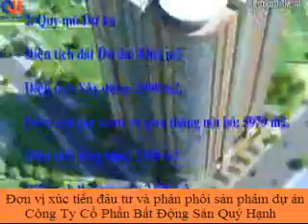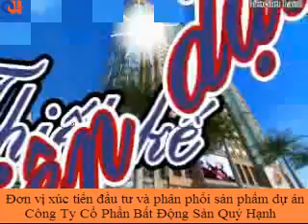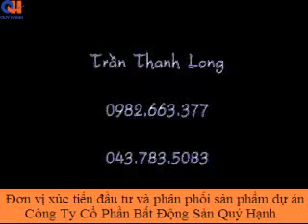Căn hộ cao cấp TINCOM Pháp Vân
Thanh Trì,Hà Nội
Dự án công trình Chung cư văn phòng TINCOM Pháp Vân nằm trên địa bàn xã Tứ Hiệp, Thanh Trì, Hà Nội với tổng diện tích lập quy hoạch khoảng 5,787.00m2 và tổng diện tích xây dựng khoảng 56,440.00m2 là một dự án xây dựng đa dạng kèm theo các hệ thống hạ tầng kỹ thuật và dịch vụ hoàn chỉnh